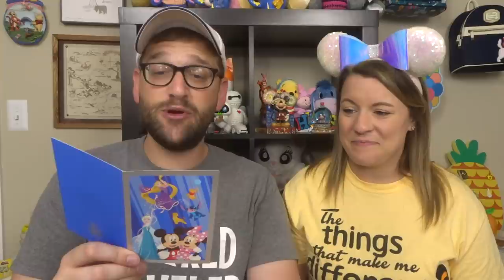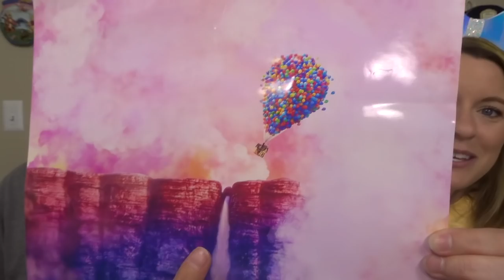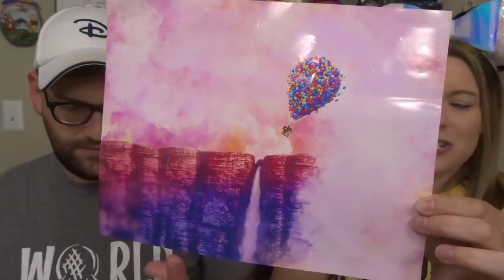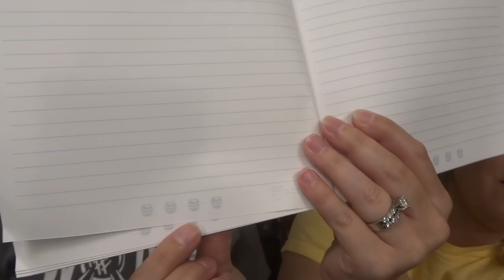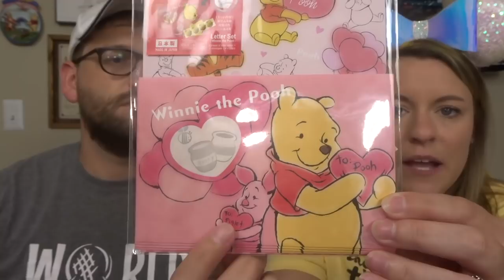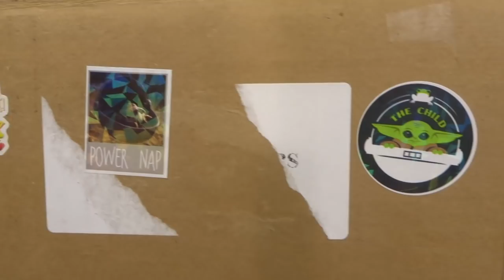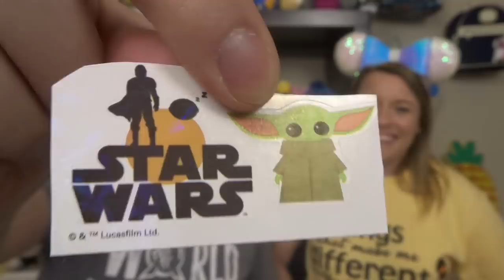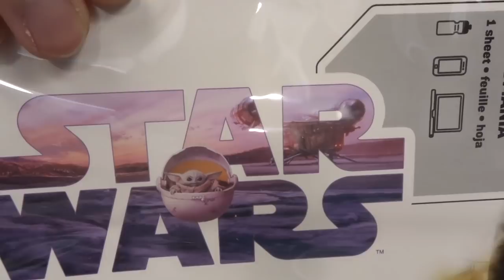It's Another Disney Magic Mail Monday!! June 2020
Hello friends! It's MAGIC MAIL MONDAY... and it's another great one! Thank you so much to everyone who sent us incredible Disney goodies. We love you ALL!!

Alyssa’s ears are from: shopdisney

Our equipment:
Our Vlogging Camera: DJI Osmo Pocket
Our Talking to Camera: Sony HX80
Cage for DJI Osmo Pocket
Microphone we use
Lights we use for filming

Our Address:
The Leffersons
46 Danada Sq. W
Box #4895